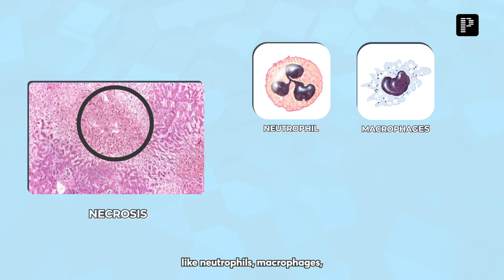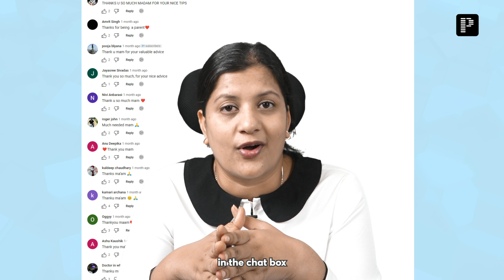Can you Identify this Disease? | Diagnosequiz #1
PrepLadder has launched an exciting new series that challenges viewers to identify diseases based on clues given by their expert Educator. By watching the video and utilising the clues provided, viewers can test their knowledge and see how many of the diseases they are able to correctly identify. Don't miss out on this engaging and educational opportunity!

QBank Next edition.